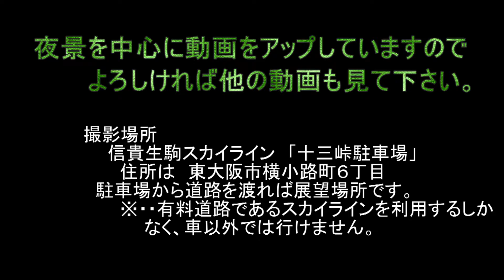まばゆい大阪の遠望夜景 信貴生駒S「十三峠駐車場」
信貴生駒スカイラインの「十三峠駐車場」は、大阪市を中心とした大阪平野の遠望夜景が楽しめます。駐車場から道路を渡れば、すぐに観賞場所というアクセスの良さもあって、スカイラインの中でも人気の場所です。